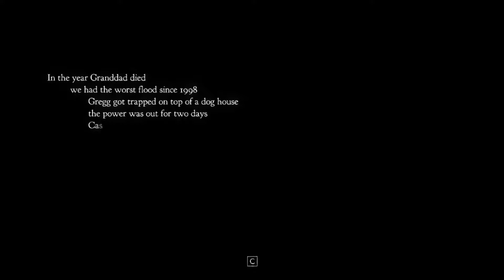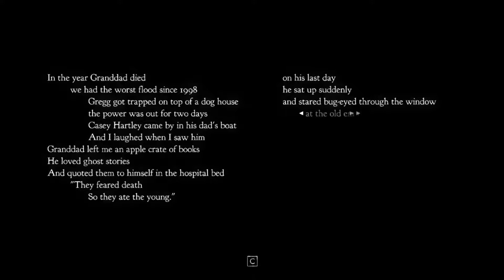Poznajcie Mae Borowski [Night in the Woods] Gameplay Walkthrough Playthrough (Full Game) - Part 1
Wszystkie odcinki serii Night in the Woods Gameplay poniżej.▼

#1 Jesteś tutaj!

Pełna nostalgii gra przygodowa z elementami platformowymi. Wcielamy się w postać Mae, która po przerwaniu studiów powraca w rodzinne strony, aby odnowić kontakty z dawnymi przyjaciółmi. Szybko dostrzega, że zarówno miasto, jak i ludzie nie są już tacy, jakimi ich zapamiętała. Bazując na prostej mechanice rozgrywki, autorzy poruszają w swej produkcji ważkie tematy przemijania i szukania własnej drogi w życiu.